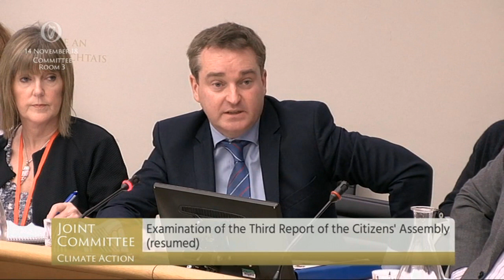Questions to the Secretaries General of the Departments of the Taoiseach and Public Expenditure